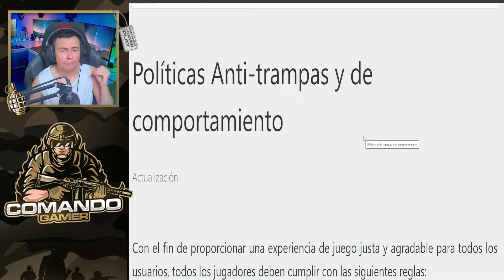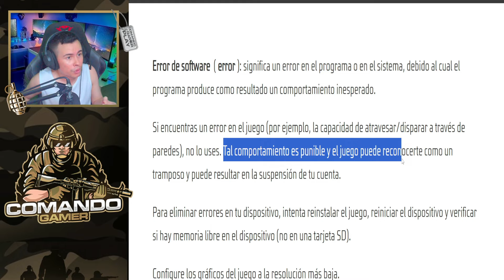GARENA BANEARA a estos JUGADORES de FREE FIRE ¿Tramposos?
últimamente algunos usuarios de free fire están utilizando trampa, aprovechándose de bugs para tener ventaja en las estructuras del juego y a la vez el personaje de santino les brinda la ventaja de salir e ingresar, por otro lado algunos tienen la duda de por que el rango lo tienen bugueado en free fire, como salir de la black list, bug de rachas entre otros.